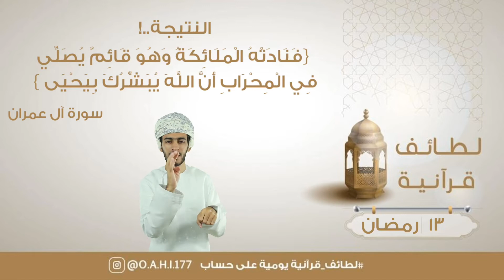لطائف قرآنية (13) بلغة الإشارة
نصحبكم في هذا الشهر الفضيل في سلسلة لطائف قرآنية (١٣)

{كُلَّمَا دَخَلَ عَلَيْهَا زَكَرِيَّا الْمِحْرَابَ وَجَدَ عِنْدَهَا رِزْقًا قَالَ يَا مَرْيَمُ أَنَّى لَكِ هَذَا قَالَتْ هُوَ مِنْ عِنْدِ اللَّهِ إِنَّ اللَّهَ يَرْزُقُ مَنْ يَشَاءُ بِغَيْرِ حِسَابٍ}
لما رأى زكريا الرزق عند مريم ماذا صنع؟!
{هُنَالِكَ دَعَا زَكَرِيَّا رَبَّهُ قَالَ رَبِّ هَبْ لِي مِنْ لَدُنْكَ ذُرِّيَّةً طَيِّبَةً إِنَّكَ سَمِيعُ الدُّعَاءِ }

النتيجة..!
{فَنَادَتْهُ الْمَلَائِكَةُ وَهُوَ قَائِمٌ يُصَلِّي فِي الْمِحْرَابِ أَنَّ اللَّهَ يُبَشِّرُكَ بِيَحْيَى }
قاعدة: عندما ترى أثر فضل الله على بعض عباده، ليكن لديك يقين أن الكريم خزائنه لن تقصر على أحد، ف ماعليك إلا أن تسأله من فيض جوده وجزيل عطاءه..

‏‎لطائف قرآنية: لعلها أن تكون غيثًا على جدب، وفراتاً على ظمأ ، يزداد بها المهتدي هدى ، ويبدل الجافي إلفا..🍂🍃